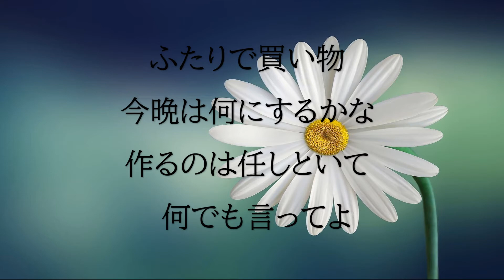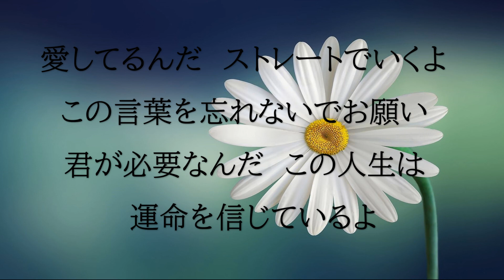【オリジナル曲】「ずっと一緒で」byペイ太